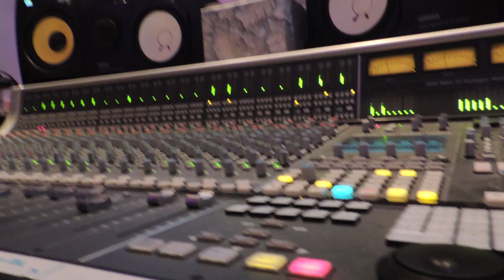Chloe Boleti - "In My Head" - Promo Trailer (ORIGINAL)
With beats & vibes inspired by the likes of Erykah Badu and J Dilla, corresponding with contemporary acts such as Little Dragon & Hiatus Kaiyote, Chloe Boleti's strikes with fervour in with her songs, offering the listener a chance to reflect upon our general need for love and the perplexity experienced in it's absence.

Big thanks to Tobin Jones for the drums studio recording, Shorty (of Retrospective For Love) for producing the track and Ralph (of What?!) for drumming!